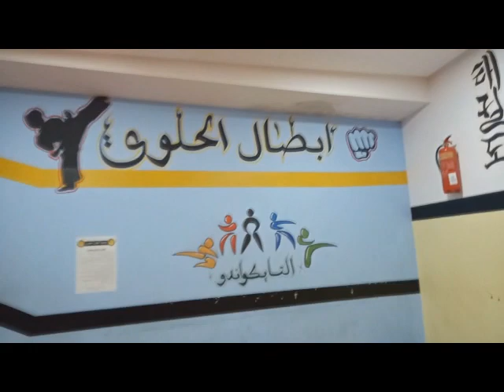أستاذ جمعية أبطال الحلوي